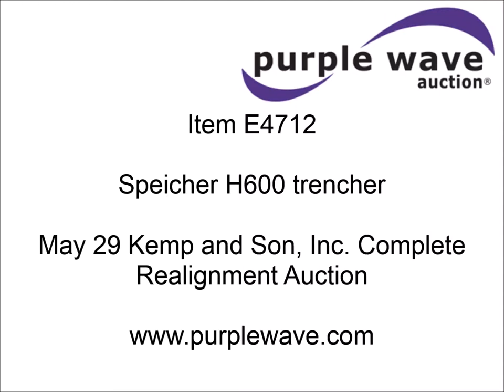Speicher H600 trencher for sale | sold at auction May 29, 2014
SOLD! Kemp and Son, Inc. Complete Realignment Auction

Speicher H600 trencher
Detroit Diesel four cylinder diesel engine
Hydrostatic transmission
Six wheel drive
Front winch
9&#039; wheel
20" trencher width
24" x 8&#039; cross conveyor
18.4 x 16.1 tires
Unit will accommodate a 10" tube through boot
Serial 659212

It was located in Letts, IA, and we sold it to the highest bidder for $23,650.